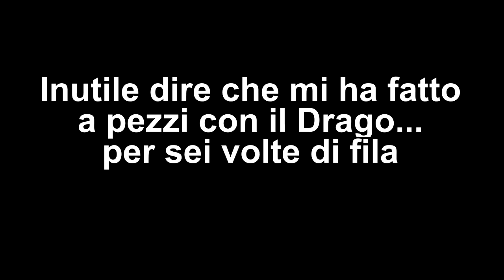Jack mi apre con Drago Arcidemone - Yu-Gi-Oh! LOTD: Link Evolution - Episodio 27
Forse sono io che mi ostino ad usare il deck della storia, ma non ci sarebbe partita, solo che a volte è pesante davvero.